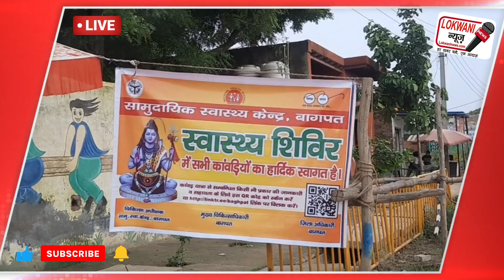लहोड़ा गाँव मे बने शिविरों में पहुँचकर किया केपी मलिक ने निरीक्षण।। हालचाल जान क्या कहा?kavadyatra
बड़ोद के लाडा गांव में जाना हुआ जहां पर हमने जो शिविर हैं कावड़ियों के लिए उन्हें कवरेज की और वहां पर पता लगा कि राज्य मंत्री व विधायक बड़ोद केपी मलिक निरीक्षण के लिए पहुंचे हुए हैं तो हमने उनसे भी बात की और जब जाना तो सुनिए गा कि उन्होंने क्या कुछ कहा नीरज गुप्ता एडिटर इन चीफ बागपत